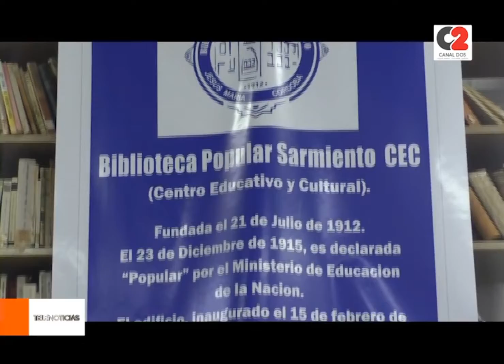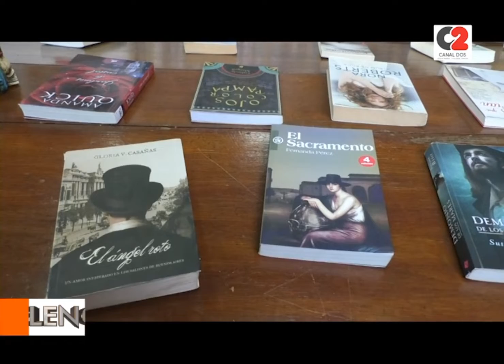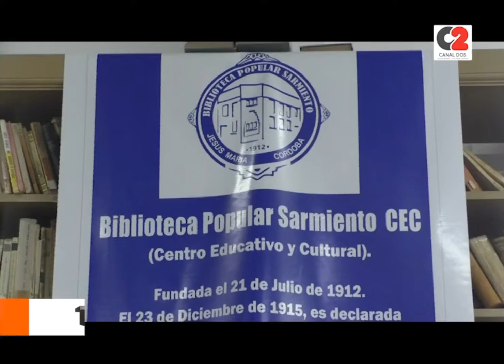Se ultiman los detalles para la Feria del Libro Infanto Juvenil en la Biblioteca Popular Sarmiento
Además, se confirmó que en septiembre se inaugurarán las esculturas de escritores frente al espacio.
En diálogo con nuestro medio, el presidente de la biblioteca, Daniel Gatica, destacó que presentaron un proyecto para realizar estatuas de personajes de la ciudad en distintos sectores.